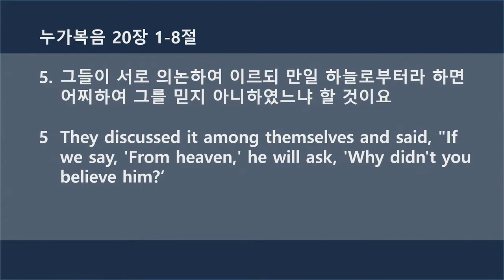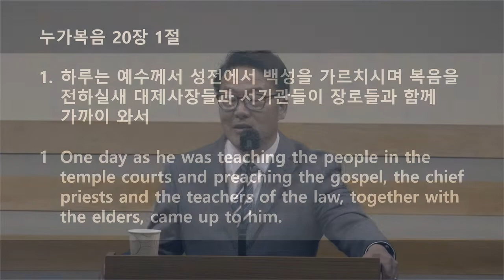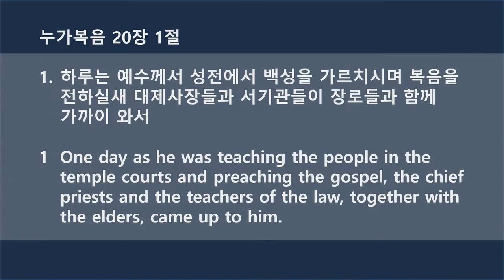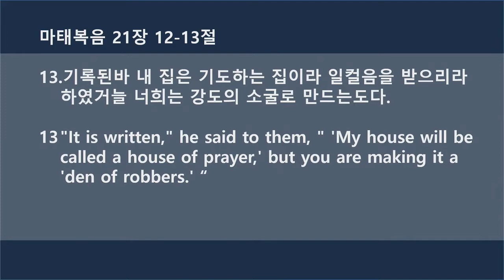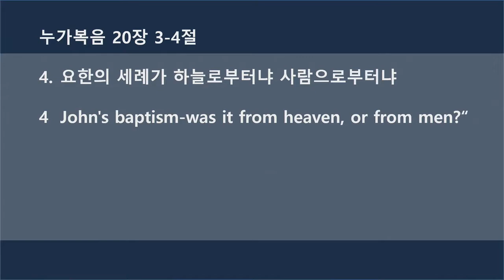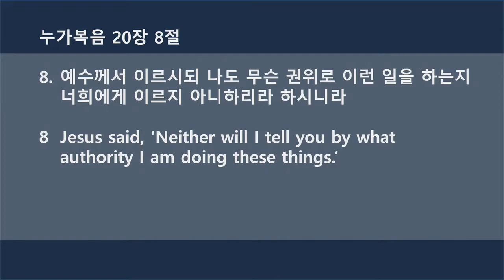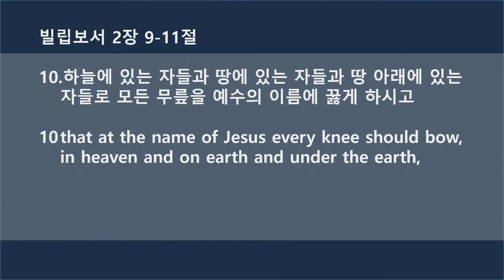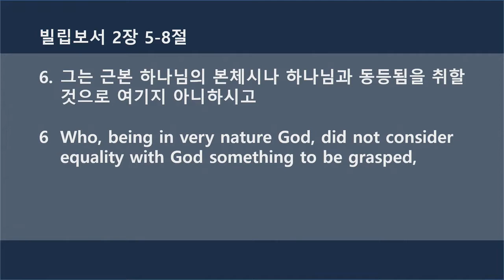2022년 3월 9일 수요 말씀 누가복음 20장 1-8절 김인철 목사